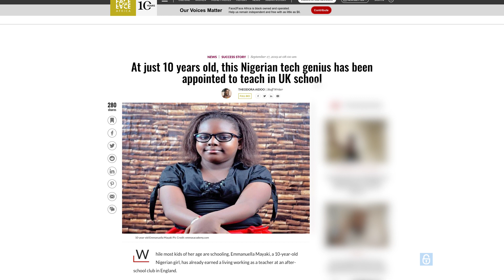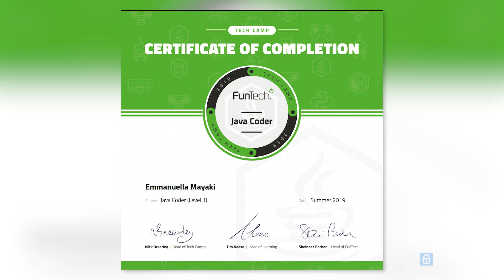Emma Mayaki: 12 Year-Old Coding & Technology Prodigy